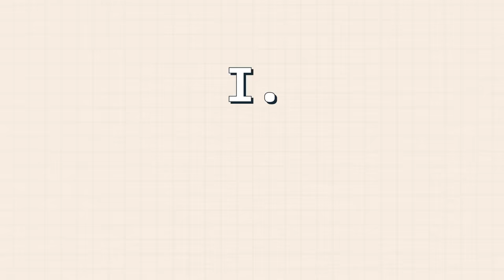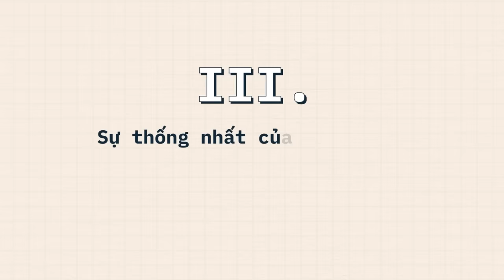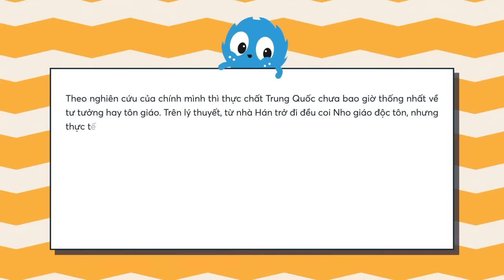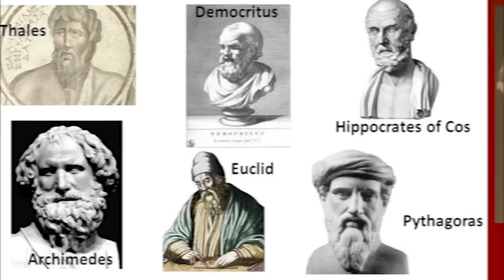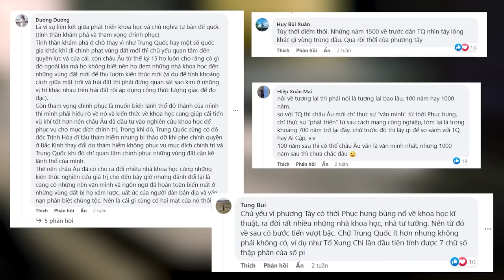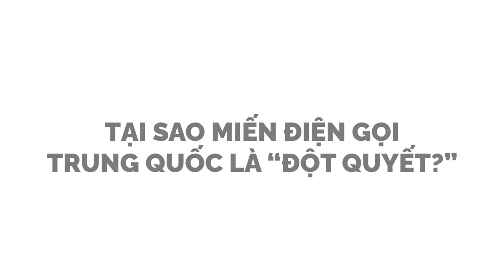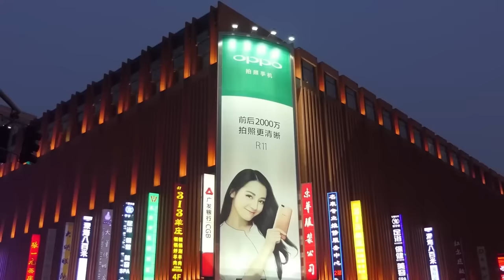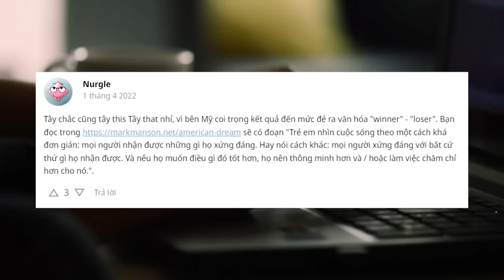SIÊU TỔNG HỢP về TRUNG QUỐC: GÃ HÀNG XÓM ỒN ÀO của Việt Nam | Thế giới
📝 Bài viết gốc: Vì sao Trung Quốc rộng lớn
✍️ Tác giả: Lê Minh Hoàng

📝 Bài viết: Những khác biệt chủ yếu giữa văn hóa Trung Quốc và văn hóa phương Tây là gì?
✍️ Tác giả: Dahyun Kim

📝 Bài viết gốc: Tại sao Nga gọi Trung Quốc là ''Khiết Đan'', còn Myanmar gọi Trung Quốc là ''Đột Quyết''?
✍️ Tác giả: Văn Minh Phương Tây

📝 Bài viết gốc: Vì sao Enstein, Newton lại không sinh ra ở Trung Quốc ?
✍️ Tác giả: Manhtb229

Nội dung:
00:00 - Start
01:08 - Vì sao Trung Quốc rộng lớn
18:17 - Vì sao Enstein Newton lại không sinh ra ở Trung Quốc ?
26:35 - Tại sao Nga gọi Trung Quốc là 'Khiết Đan', còn Myanmar gọi Trung Quốc là 'Đột Quyết'?
39:48 - Những khác biệt chủ yếu giữa văn hóa Trung Quốc và văn hóa phương Tây là gì?